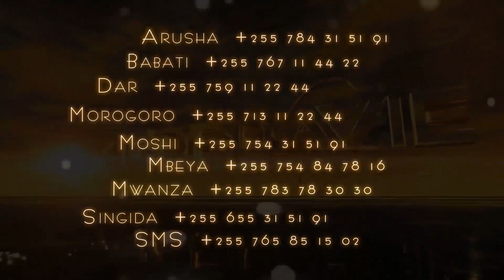MAFUNDISHO - "NENO KATIKA MWILI HALIKUBALIKI" (WORD IN THE FLESH IS UNACCEPTABLE) - GeorDavie TV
H.E HON. DR. GEORDAVIE'S TEACHINGS. TV SERIES

AT GEORDAVIE MINISTRIES PROPHETIC INSTITUTE

COME AND EXPERIENCE AS MINISTERS AND PEOPLE FROM AROUND THE GLOBE VISIT FOR IMPARTATION.

Hon. Dr. GeorDavie is the Most Respected Man Of God (The FOUNDER & PIONEER) in the Land today (The Father and Mentor of thousands Servants of God from around the World including Believers)

He is an internationally acclaimed empowerment Kingdom Spokesman/Lecturer/Speaker/Teacher, Recording Artist/Engineer and Media Personality.

Furthermore, he is an accomplished Leader with Management experience for over 35 years in both Church Ministries/public arenas and private sector.

The Author of "Keeping Up With God’s Kingdom Government Standards" and with over 38 years in the Ministry, Serving the Largest "NGURUMO YA UPAKO (N.Y.U) DIPLOMATS GIGANTIC CONGREGATION" IN TANZANIA!!! and the Owner of
N.Y.U. FM RADIO 99.2MHz - ARUSHA Tanzania